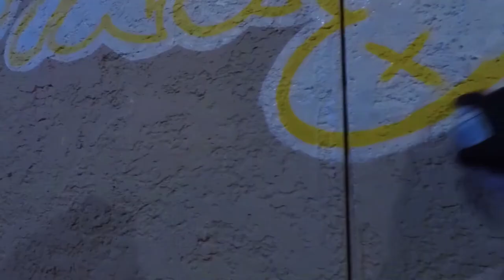JOHN LENNON TRIBUTE MURAL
Mural collaboration between Ryan Hnat and Eric Bussart of North East Art Project. Mural was painted in Scranton PA over the course of three days.This mural was executed by NEAP and designed by Krista Perdomo of Marywood University.  Huge thanks for designing this, it put us way outside of our comfort zone and I couldn't be happier with the result.

SPECIAL THANKS:

Knarf Sabud Productions for finding the project

Frank Dubas for funding the project